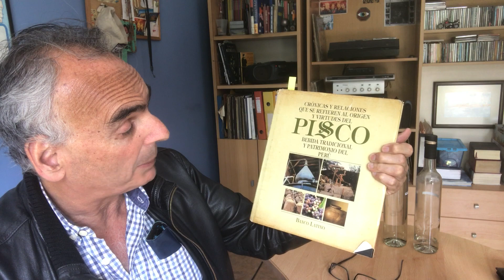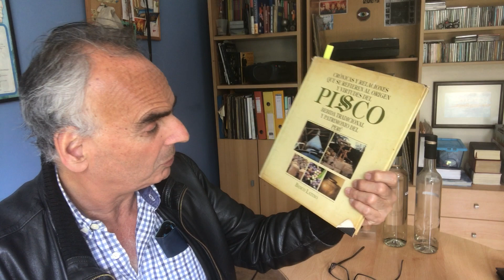Cata de Pisco, Pisco Mosto Verde Aromático, tipos de pisco. Mis sentidos No. 11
Acholado, Blended, Sommelier, Especialista en Pisco, con registro de Catador de Pisco: CRDO-PISCO RCO-034-2011.

¡Donde el pisco es el único protagonista!

"La primera mención de pisco “mosto verde” encontrada proviene de 1869..."

Tertulias pisqueras "Versión histórica del pisco mosto verde 1885"

Pisco Gatherings "Historic tales of green must Pisco 1885"

¿Por qué el Pisco es el espíritu del Perú? ¡Disfruta! Parte VIII
Clasificación del Pisco (Tipos)

Why Pisco is the spirit of Peru? enjoy! Part VIII
Pisco Clasification (Types)

Disfrute del pisco con responsabilidad